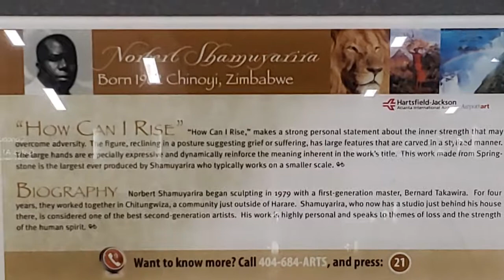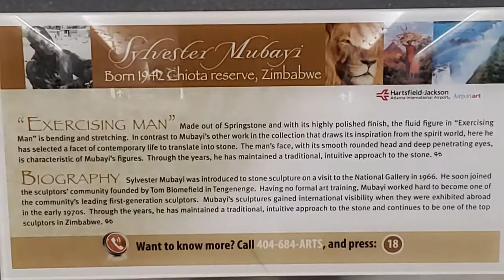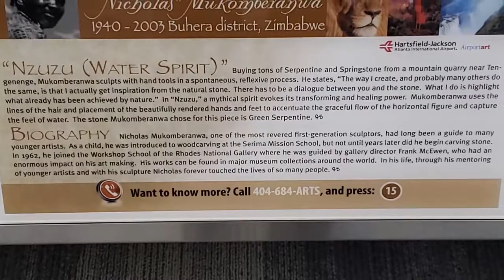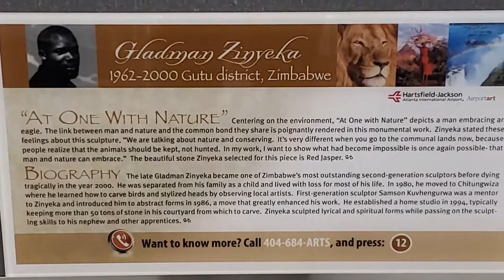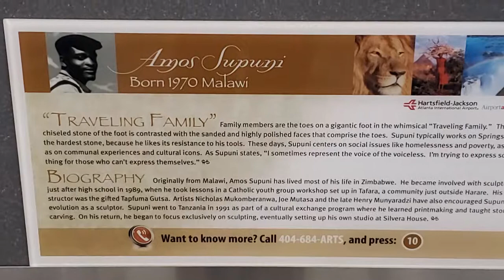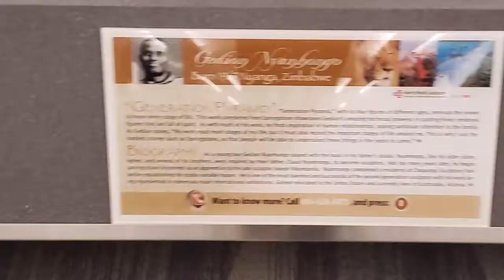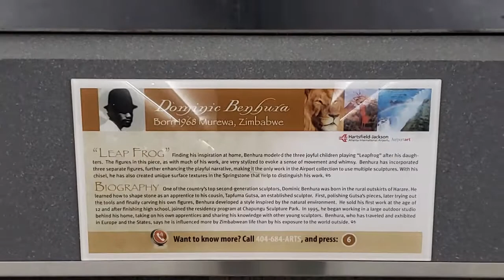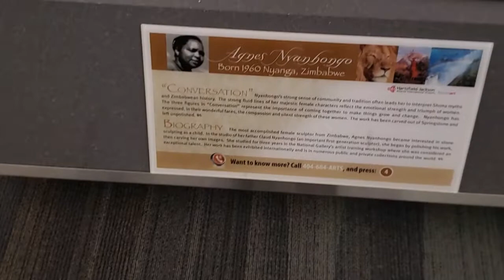ATL Zimbabwe Sculptures Exhibition Part 1 of 2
Zimbabwean sculptures exhibition at the Hartsfield-Jackson Atlanta International Airport.

Wikipedia:
Zimbabwe Sculpture: a Tradition in Stone is a permanent exhibit of sculpture at Hartsfield-Jackson Atlanta International Airport. It features sculptures by some of Zimbabwe's best known sculptors such as Agnes Nyanhongo, Gedion Nyanhongo, Norbert Shamuyarira, Lameck Bonjisi, Edronce Rukodzi, Sylvester Mubayi, Joe Mutasa, Nicholas Mukomberanwa, Gladman Zinyeka, Tapfuma Gutsa, and Amos Supuni.